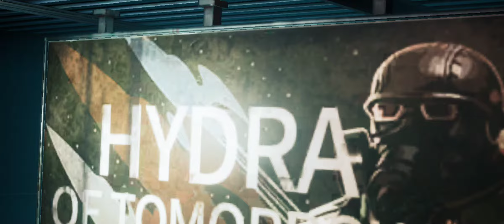CAPTAIN AMERICA - MARVEL Future Revolution Gameplay Part - 5 | Chapter 1 ASSEMBLE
Full 3D, realistic graphic style created using Unreal Engine.
Complete with cinematic cutscenes & fluid combat!

Explore a massive & immersive open world.
Enjoy various interactions with other heroes across various MMO regions!
Play alongside others in an original, fully realized Marvel universe!

Embark on an epic campaign as a Marvel SuperHero.
Enjoy captivating gameplay experience with endless storylines and missions!
Join Omega Flight's mission to save Primary Earth from the threat of the Convergence!

Endless high quality costumes that have never been seen in any Marvel IP game.
Mix and match different costume parts inspired by decades of Marvel comics and films as well as exclusive original themes!
Style your Super Hero with your very own unique costume combinations!

■▶ Cinematic Action & Fluid Combat

Enjoy real time combat both on the ground and air like a true Super Hero!

Stay up to speed on the latest news from MARVEL Future Revolution.

- Minimum specification: 3GB RAM (Galaxy S6 or higher)
-Recommended device: Galaxy S10 or higher